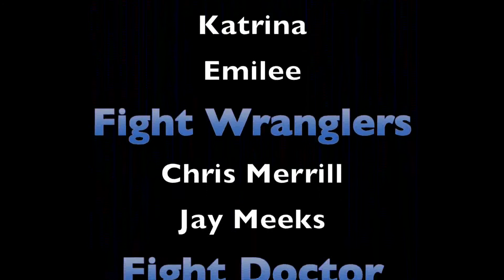MMA Lake County Night of the Warriors 7 Flyweight fight Mike Tubera vs Stephone Taylor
Rhythm Matters Studios is proud to present another completed fight video from the IFC Night of the Warriors VII event conducted on 5/17/2014 at the Konocti Vista Casino.

This video and all other videos will reside on our You Tube channel and be linked to a multiple of Websites.

Our You-Tube channel allows the user to click on the (gear icon) to achieve higher definition and resolutions that are available. Up to full 1080p for full screen viewing is available. For those of you who have the speeds to handle these uploads, it is worth the time for an overall better video experience.

We will continue to produce and upload future fights until we have completed the entire fight card from the Night of the Warriors VII from 5/17/2014.

Pass the word. Rhythm Matters Studios is your MMA connection!

David Noland
Rhythm Matters Studios